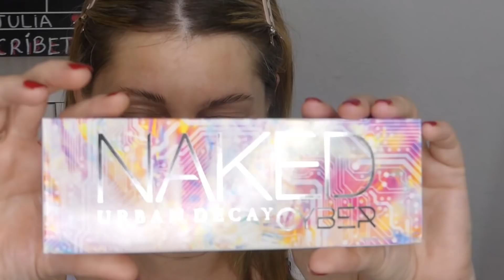PRIMERAS IMPRESIONES, paleta CYBER, vale la pena lo que cuesta?, NOVEDADES TECHNIC, KRASH, CONSTANCE